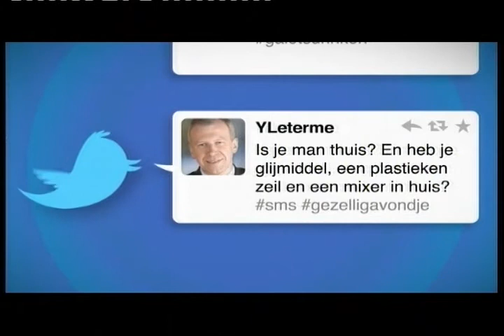Leterme twittert er op los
copyrights vrt